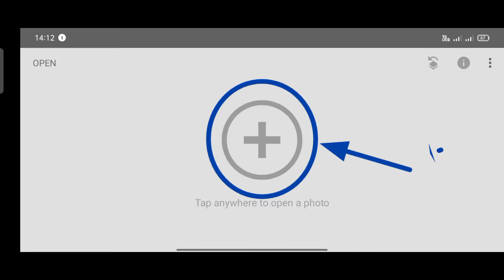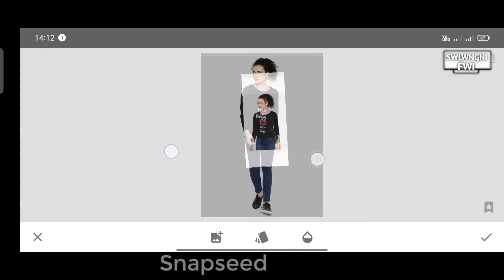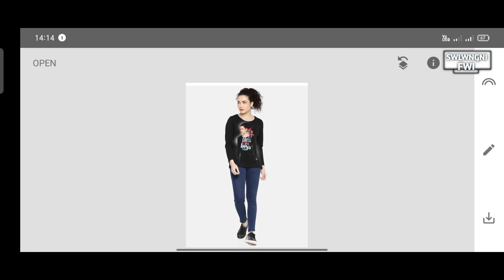How to T-shirt Design in mobile Snapseed Apps||Photos Editing Double Explore 🔥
image

🆓 Use: No watermark
               No Ads